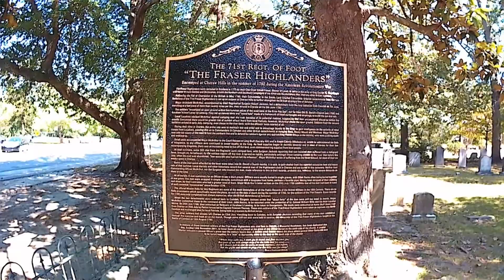Tour through Saint David's Church & Cemetery in Cheraw, SC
Tour of the Revolutionary and civil war cemetery and St David's Church in Cheraw, SC!
Books on Amazon ~
I'm Neil and I am a triple amputee, bilateral below knee and partial hand. I'm now forcibly retired from Fire/Rescue/EMS services so I spend my time training jiu-jitsu and traveling as much as possible with my 2007 Silverado Classic tow vehicle (with my motorcycle loaded in the back) pulling my hand built grasshopper style teardrop camper.

FAQs:
~How did I lose my legs and fingers?
Go grab my book for the whole story

Samsung SC-HMX20C Camcorder
Android Blu Vivo XL with 13 MP camera
TEC.BEAN 4K Sport Action Cam
Edit on both Android and Chromebook with the PowerDirector App

~The Teardrop?
2014 Harbor Freight folding 1250 lb trailer frame w/12" wheels
Weighs around 800 lbs dry
Took 3 months to build by myself
Full galley in rear and full size bed inside